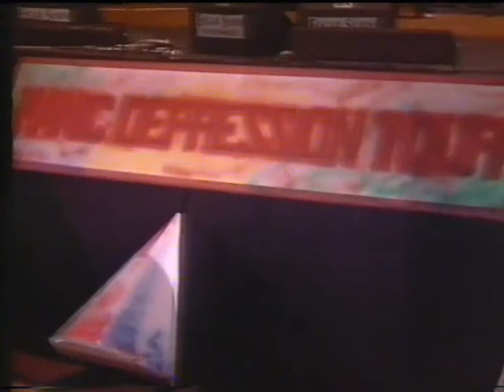Anathema Manic Depression Tour - Crestfallen live 94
Anathema Manic Depression Tour  Live in  Bucharest 1994